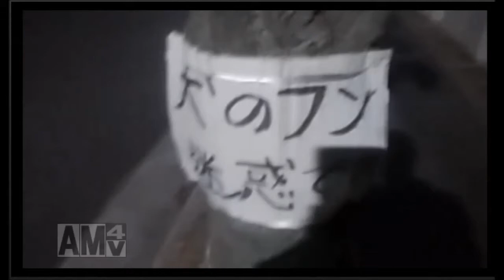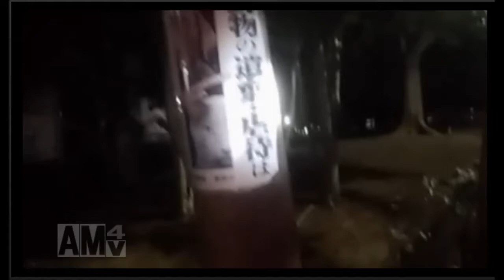足立区の公園で昆虫採集したらまさかの・・・！？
昆虫採集生放送中にまさかの事態が・・・！？